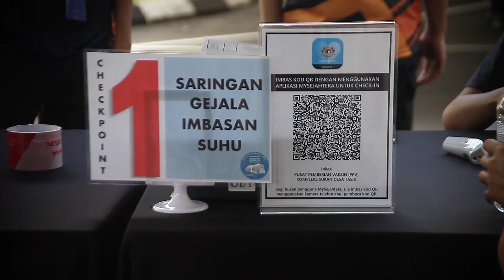Covid 19 Vaccine 2nd Dos | Players and Coaches BAM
Players, coaches of Badminton Association of Malaysia pleased to have completed both doses of COVID-19 vaccine